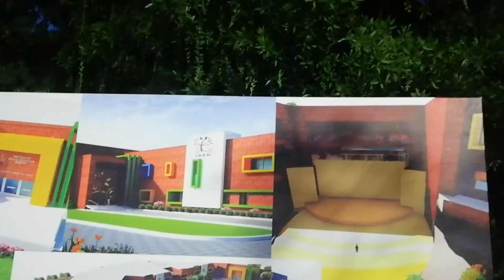funday😂|co-curricular Activities |Versatile artist |really enjoyed 🤩